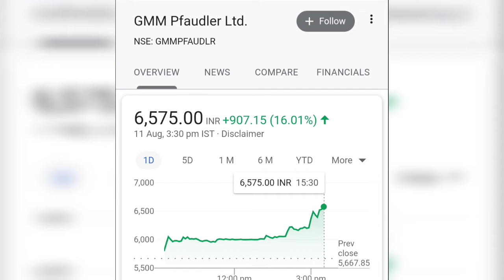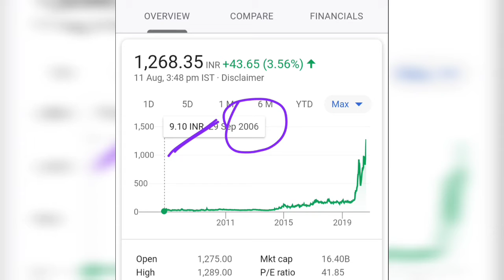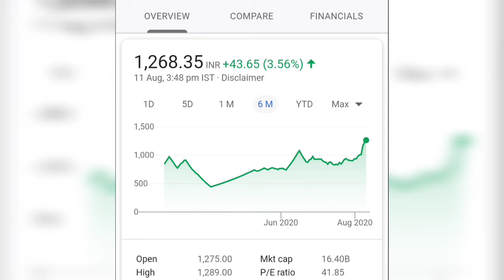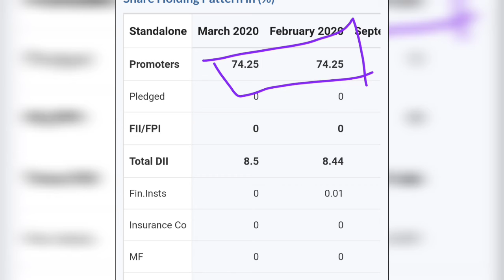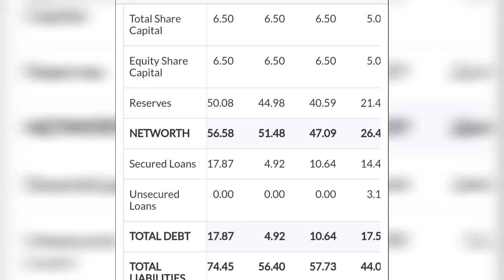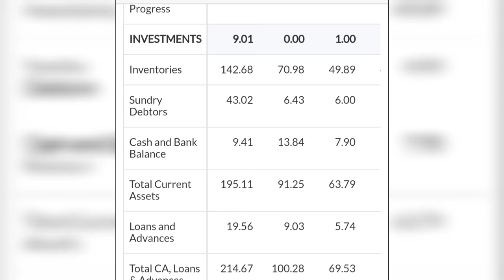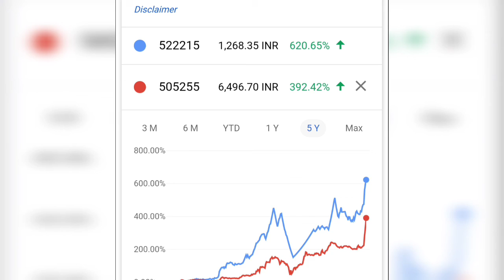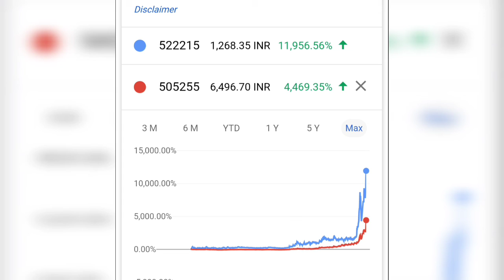shhh...!🤔এরকম share নাম কাউকে বলো না🔥Multibagger stock🔥1 বছরে 6.5 গুণ return🤤Bengali Share Bazar🙏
WELCOME TO OUR  BENGALI SHARE BAZAR.

THIS VIDEO ONLY EDUCATION & LEARNING PURPOSE.
KINDLY DO YOUR OWN ANALYSIS AND INVEST IN SHARE MARKET.
KINDLY DON'T FOLLOW ME BLINDLY.I'M NOT SEBI REGISTERED.